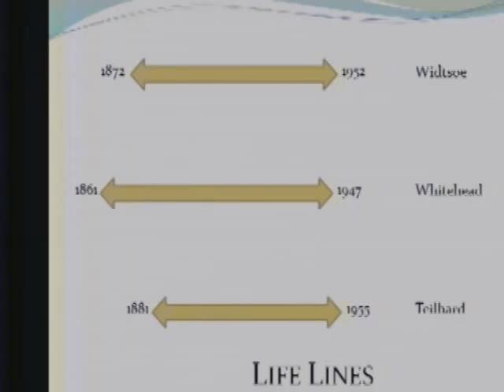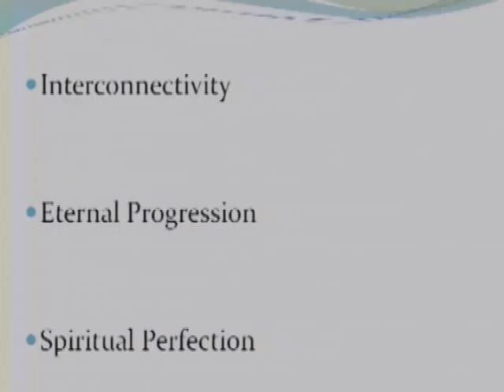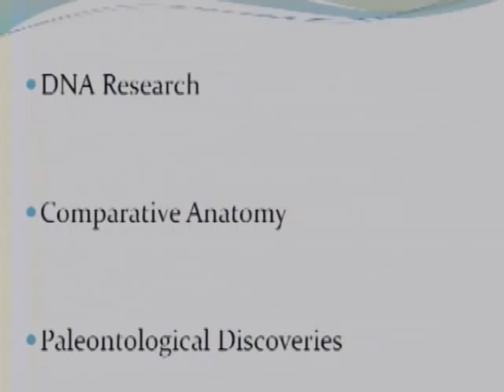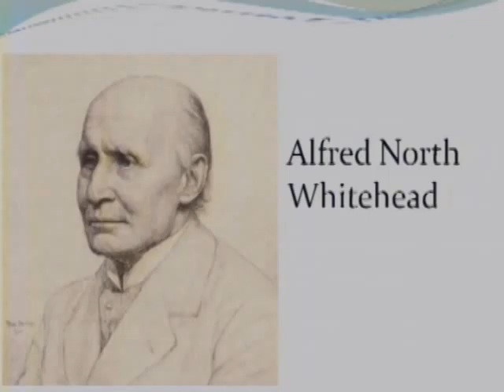"Three Spiritual Exemplars for Religious Transhumanists" by Roger Hansen